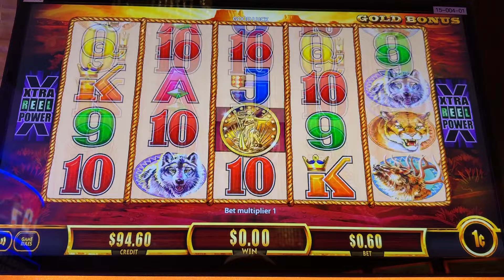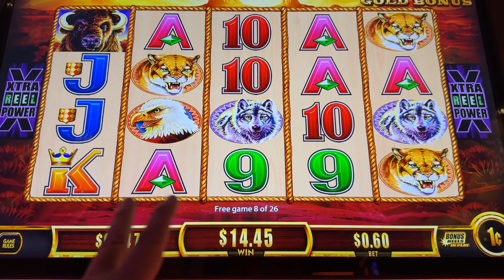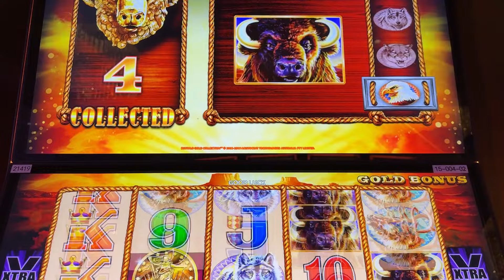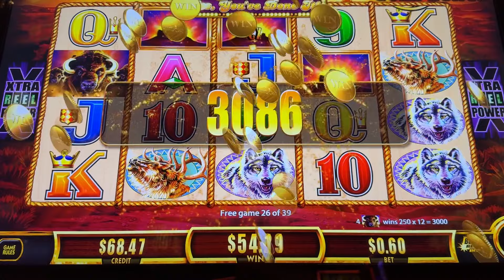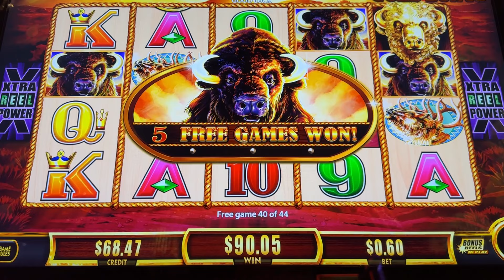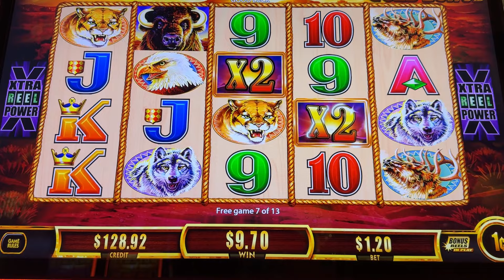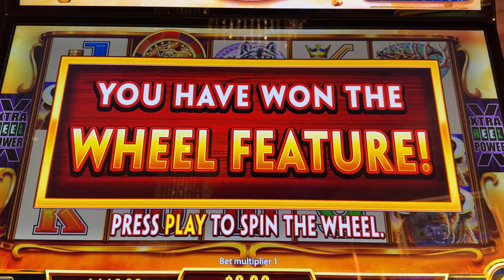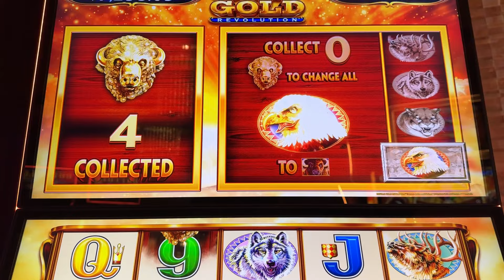Hunt For 15 Gold Heads! Ep. #151, Moved Machines, Triggered the Bonuses at Silverton Casino in Vegas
Playing in the Buffalo Xing room at the Silverton, this room has various Buffalo slots including the original, Buffalo Gold Collection, Buffalo Gold Revolution, Buffalo Deluxe, Buffalo Diamond, Buffalo Chief, Wonder 4 Tall Fortunes and more!  If you like Buffalo games, this is great place to try them all!
Taken at Silverton casino/hotel in Las Vegas, NV.